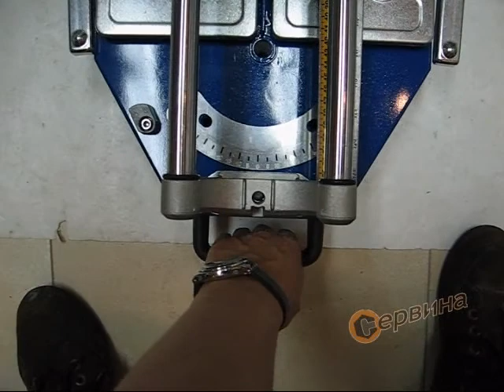Машина за рязане ръчна SIRI AVANT100 Art.6100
Професионална машина за истински професионалисти!
Много добро качество от Siri.